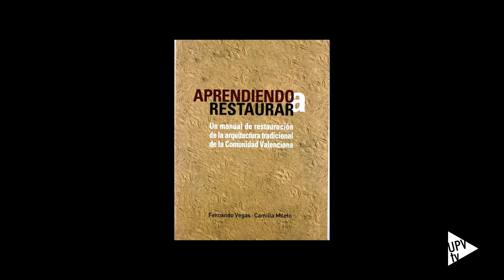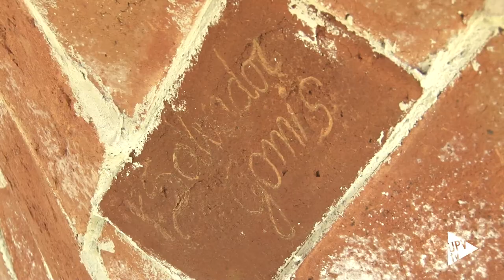Reportaje: Salvador Gomis, d'artesà a professor universitari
Salvador Gomis és un artesà que construïa escales l'any 2000. Va depurar i perfeccionar la tècnica i ara imparteix classes en un taller de voltes de rajola de pla en l'ETS d'Arquitectura. Si vols conèixer la seua història, no et perdes aquest vídeo.

Salvador Gomis es un artesano que construía escaleras en el año 2000. Fue depurando su técnica y ahora imparte clases en un taller de bóvedas tabicadas en la ETS de Arquitectura. Si quieres conocer su historia, no te pierdas este vídeo.